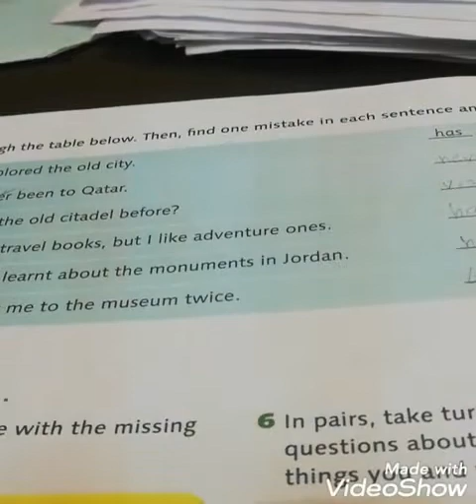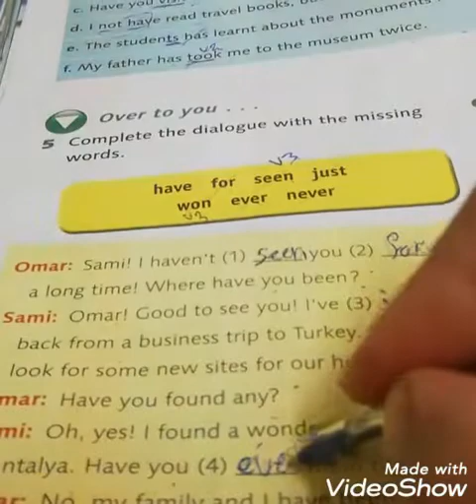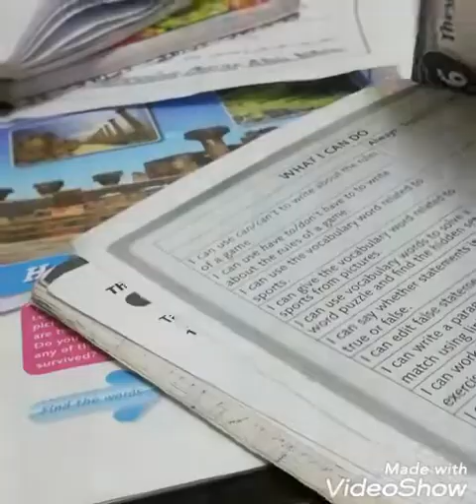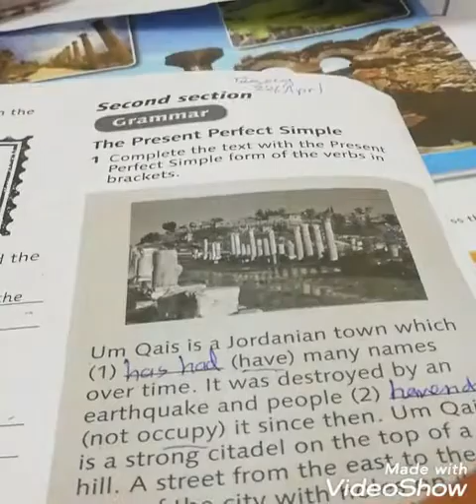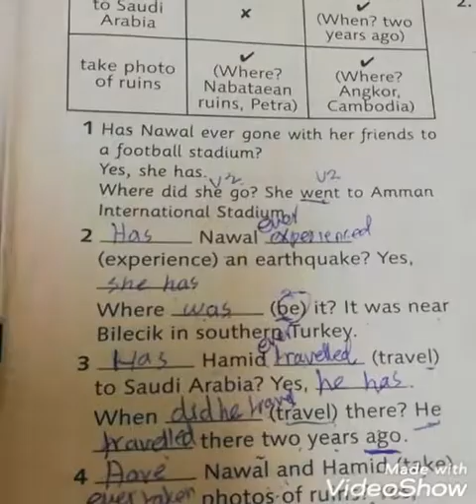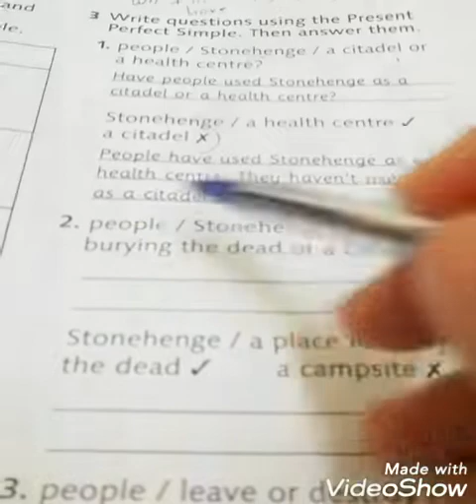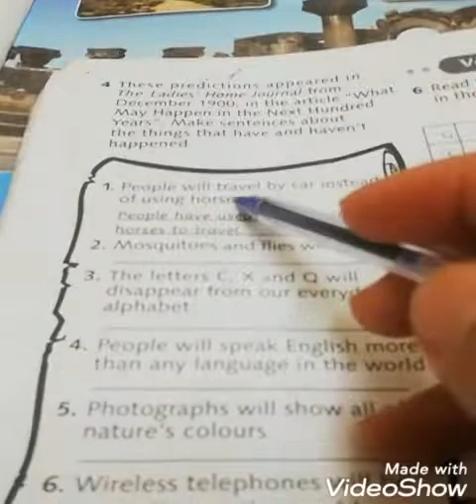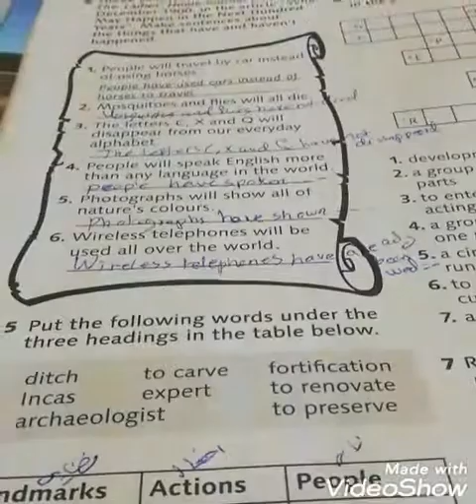الصف الثامن المعلمة رنا خليل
Grammar
Student's Book
Activity Book Exercises